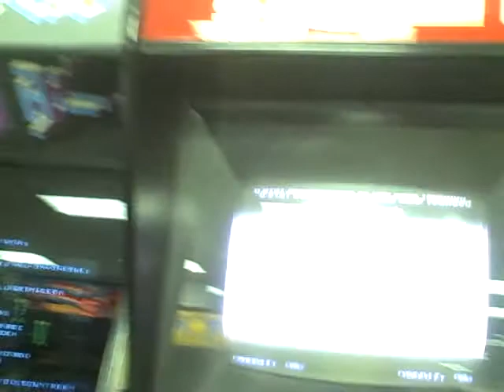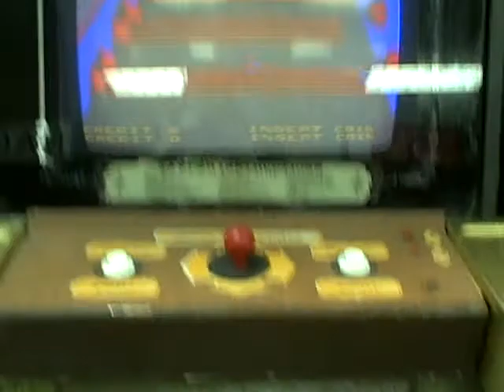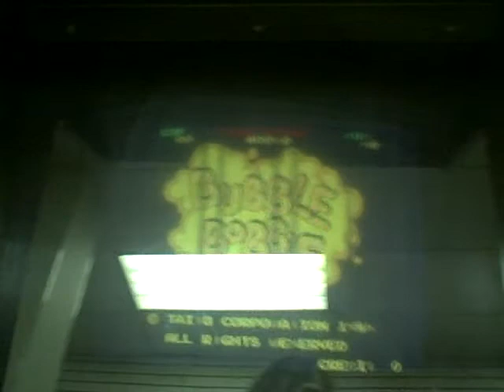Closed Video Game Arcade Tours: Phoenix Arcade Summit Park Mall, Niagara Falls, NY in 2007 Part 1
This was the Phoenix Games Arcade in the Summit Park mall, Niagara Falls, NY in August of 2007. This arcade is now closed and so is the mall.